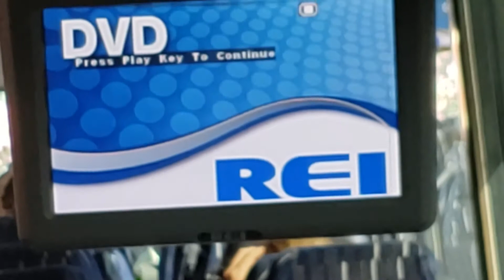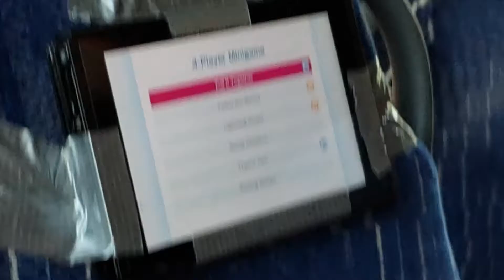"The End of an Era"- Camp Glorieta CSF Summer Camp Part 4 June 2019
The end of a journey... Watch til the very end...

*Me 3 years later editing this...*: Yeah so I guess I decided to try to make the last like 3 minutes sad?